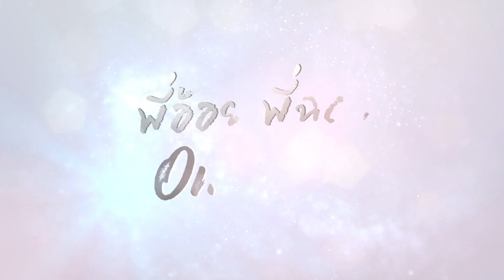พี่อ้อยพี่ฉอดออนทัวร์ 10 สถาบัน เริ่ม 7 พฤศจิกายนนี้ | CHANGE2561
พฤศจิกายน – ธันวาคมนี้! เตรียมพบกับ พี่อ้อยพี่ฉอดออนทัวร์ 10 รั้วสถาบันการศึกษา…ทุกปัญหาจะถูกเคลียร์! ตอบทุกเรื่องของหัวใจ ให้ข้อคิดและแรงบันดาลใจ กับน้องๆ นักเรียนนักศึกษา

ตารางออนทัวร์…
🔔 7 พฤศจิกายน 2561 มหาวิทลัยราชภัฏสวนสุนันทา
🔔 14 พฤศจิกายน 2561 มหาวิทลัยราชภัฏบ้านสมเด็จเจ้าพระยา
🔔 16 พฤศจิกายน 2561 วิทยาลัยอาชีวศึกษาเอกวิทย์บริหารธุรกิจ
🔔 20 พฤศจิกายน 2561 มหาวิทยาลัยเทคโนโลยีราชมงคลพระนคร
🔔 28 พฤศจิกายน 2561 มหาวิทยาลัยราชภัฎวไลยอลงกรณ์ ในพระบรมราชูปถัมภ์
🔔 30 พฤศจิกายน 2561 วิทยาลัยเทคโนโลยีสยามบริหารธุรกิจ นนทบุรี
🔔 2 ธันวาคม 2561 วิทยาลัยเทคโนโลยีวิบูลย์บริหารธุรกิจ ท่าพระ
🔔 7 ธันวาคม 2561 โรงเรียนฤทธิยะวรรณาลัย 2
🔔 12 ธันวาคม 2561 โรงเรียนปทุมวิไล
🔔 19 ธันวาคม 2561 โรงเรียนวัดเขมาภิรตาราม